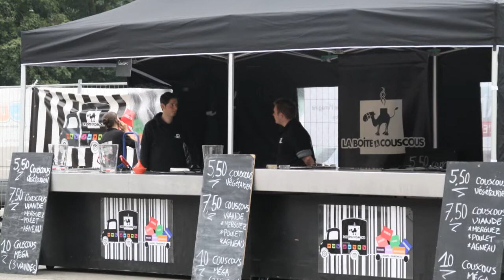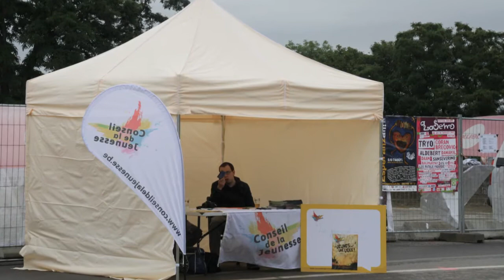Verdur Rock 2011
Le Verdur Rock est le plus ancien festival rock de Wallonie, il a vu le jour en 1985. En cette 27 ème edition, c'est encore et toujours une manifestation organisée par le Service Jeunesse de la Ville de Namur, emmené par son Echevin, Tanguy Auspert.